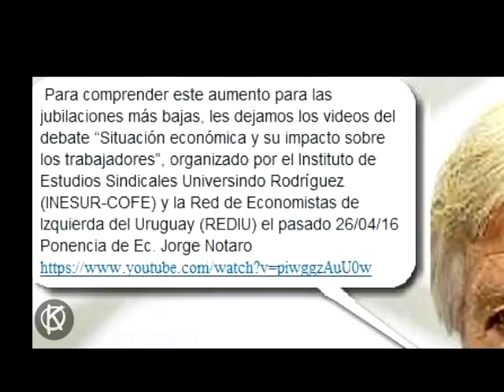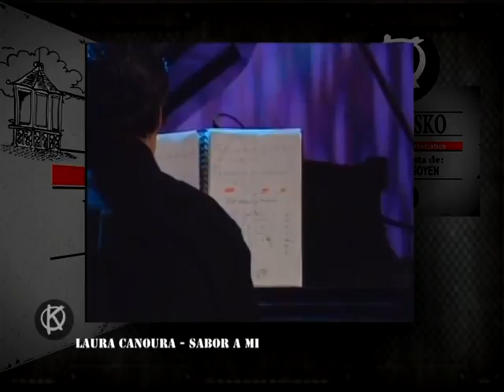PRO 2 KIOSKO 9 JULIO BLOCK 1